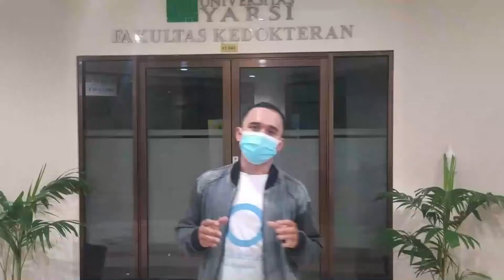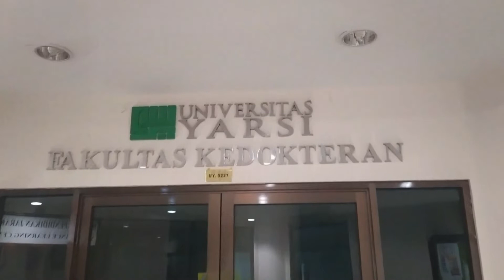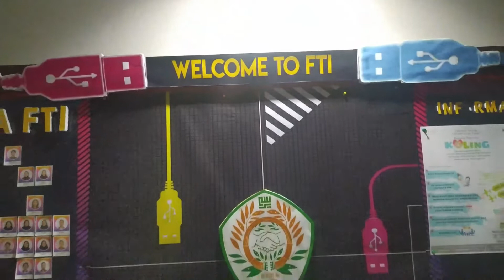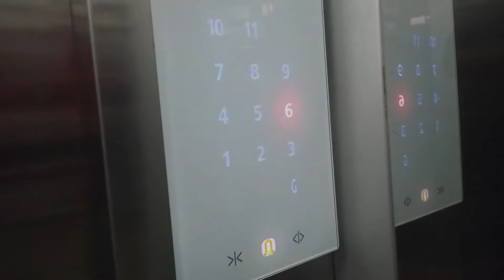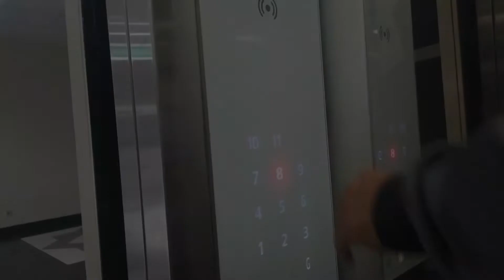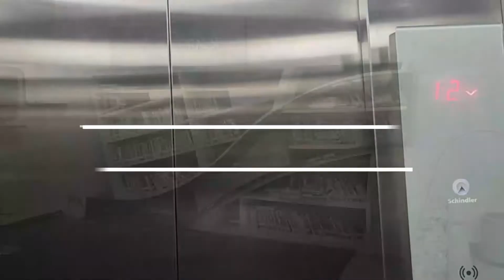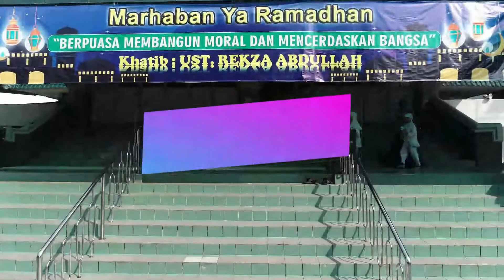Video Kampus Tour Universitas YARSI Jakarta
Video ini dibuat iseng sambil ngisi waktu kosong, semoga bermanfaat bagi teman-teman yang bercita-cita untuk berkuliah di kampus ku ini.